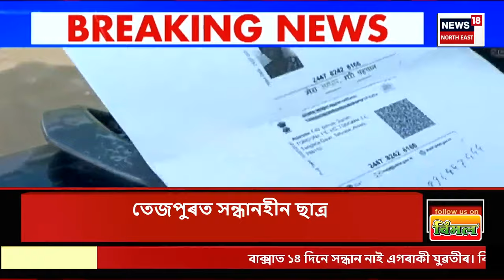ASSAM NEWS | গাঁও চহৰ জিলাৰ খবৰ | কাকপথাৰৰ টঙনা চাহ বাগিচাত মৃত্যুৰ কিৰিলি।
0:00 Intro
5:24 গুৱাহাটী কেন্দ্ৰীয় কাৰাগাৰত কয়দীৰ হাতত মোবাইল ফোন